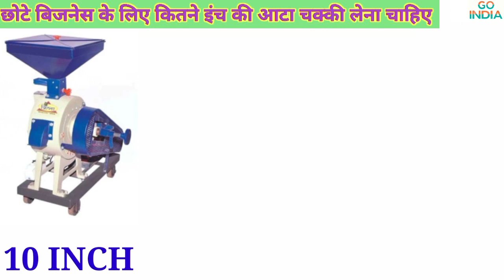बिजनेस के लिए कितने INCH की आटा चक्की ले |10,, 12,, 14,, 16 inch आटा चक्की मे से कौन सी आटा चक्की ले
Kya aap soch rahe hain ki business ke liye kitni badi aata chakki kharidni chahiye? Is video mein hum discuss karenge ki flour mill ka size aapke business ki zarurat ke hisaab se kitna mahatvapoorna hai. 2024 ke liye, hum aapko batayenge ki kis prakar aap apne business ke liye sahi aata chakki ka chayan kar sakte hain.

Is video mein aap jaanenge:
- Business ki scale ke hisaab se aata chakki ki size kya honi chahiye?
- Aata chakki ki alag-alag sizes aur unka upyog.
- Kaise sahi size ka chayan aapke business ko safal bana sakta hai.
- Aata chakki ka kharidne se pehle kya kya sochna chahiye.

Agar aap ek successful flour mill business shuru karne ki soch rahe hain, toh ye video aapke liye behad upyogi hoga! Video ko dekhein aur jaanen ki "Size Matters!" kyun hai aata chakki kharidne mein.

Today, we’re diving into an important question for aspiring mill owners: "Business ke liye kitne inch ki aata chakki le?"

When starting a flour mill, size really does matter. Aata chakki ki inch size aapke business ki demand par depend karti hai. Agar aap local market ke liye supply kar rahe hain, toh 12 se 16 inch ki chakki kaafi ho sakti hai. Lekin, agar aap wholesale supply karne ki soch rahe hain, toh aapko 20 inch ya usse badi chakki ko consider karna chahiye.

Chakki ki size ke saath saath, aapko production capacity bhi samajhni hogi. Aapko yeh dekhna hoga ki aap kitne kg aata har din produce karna chahte hain. Choti chakki se aap 50-100 kg tak aata produce kar sakte hain, jabki badi chakki se yeh capacity 200 kg ya usse zyada ho sakti hai.

Aakhir mein, aapko yeh bhi sochna hai ki aapki target audience kya hai. Kya aap ghar ke liye aata supply kar rahe hain ya phir dosto aur parivar ke liye? Isse aapko chakki ki size choose karne mein madad milegi.